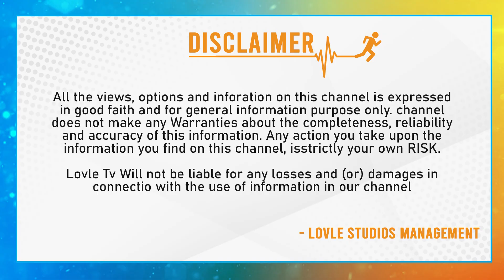Renu Desai Health Condition Latest Update | Pawan Kalyan Reaction on Renu Desai Health | Lovle Tv